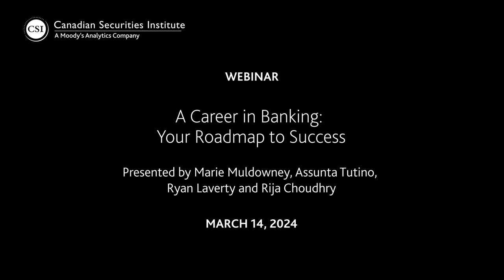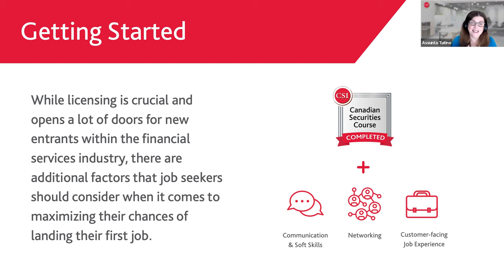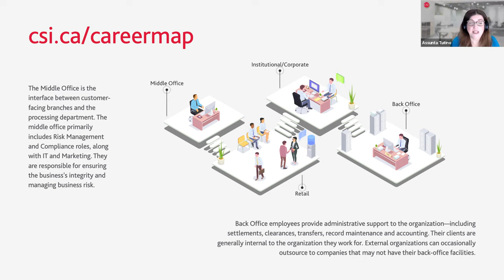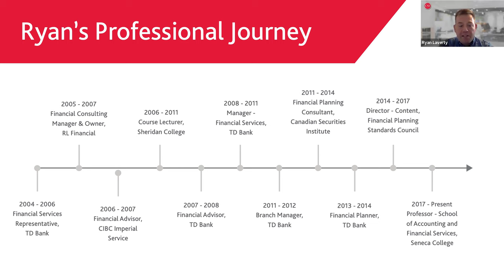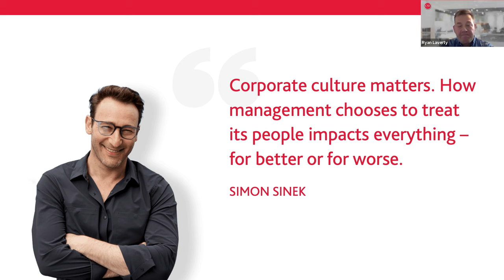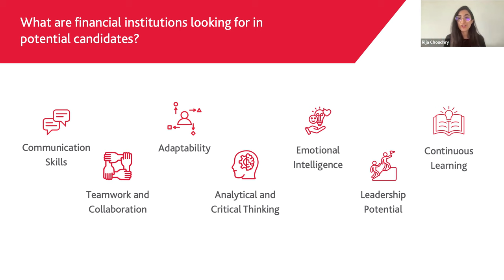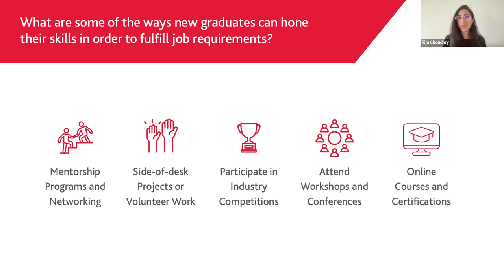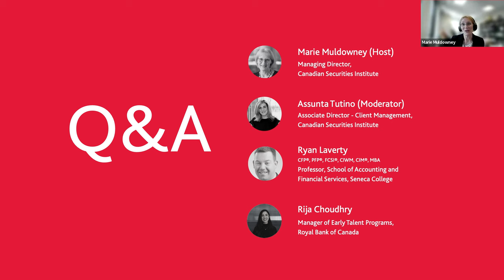A Career in Banking: Your Roadmap to Success